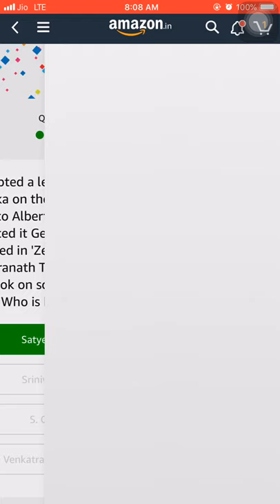Podiatrists are medical professional devoted to the study and medical treatment of ___ ?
Which of the following is NOT a variety of mango?

Long Island Iced Tea is a popular thirst-quencher during the hot summers. How much tea goes into a glass of Long Island Iced Tea made by a traditional recipe?

There is a theory that the universe will come to an end when its ever-increasing rate of expansion causes all matter to basically fly apart. What is the term applied to this theory?

He adapted a lecture at the University of Dhaka on the theory of radiation sent it to Albert Einstein who translated it German, and had it published in 'Zeitschrift fur Physik'. Rabindranath Tagore dedicated his only book on science, 'Visva–Parichay' to him. Who is he?